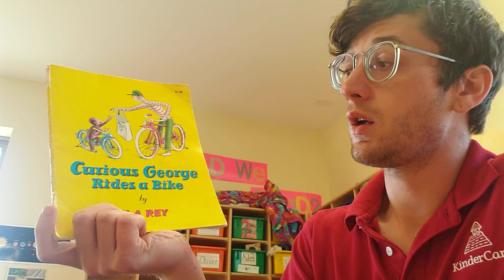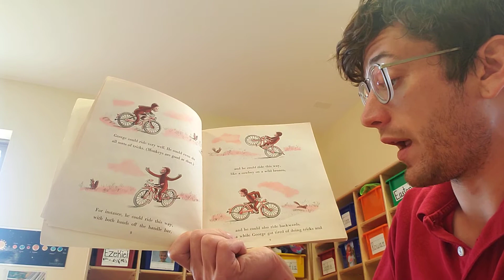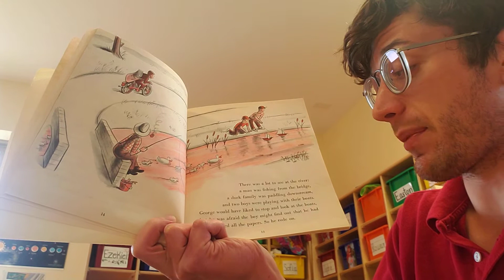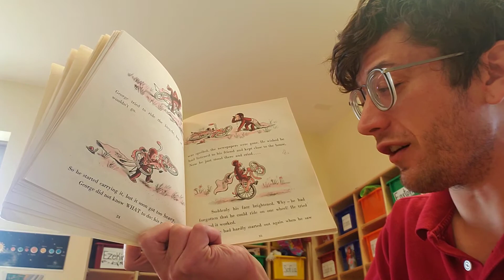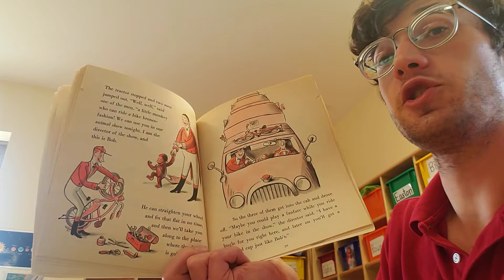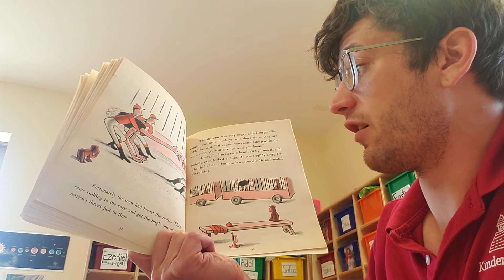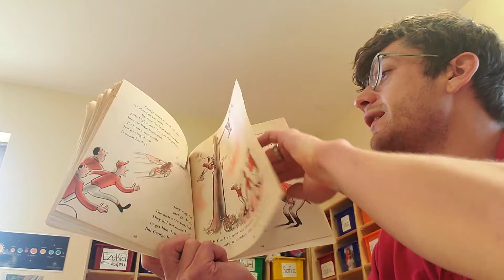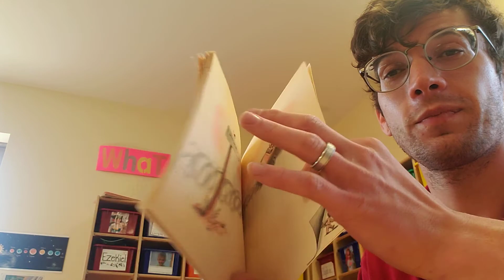Curious George Rides a Bike - H.A. Rey - READ ALOUD - Christopher Kent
Who doesn't know this lovable and perpetually curious monkey? My childhood was filled with tales of George and his friend, the man with the yellow hat. This Story for the Quarantined details what happens when George is given a gift - a new bike! And what occurs as a result is a wild and wonderful ride as only Rey could devise! Enjoy!